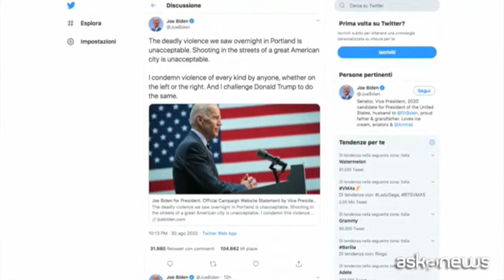Biden contro Trump dopo scontri a Portland: incoraggia violenza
Roma, 31 ago. (askanews) - Il candidato democratico alla Casa Bianca Joe Biden attacca il presidente Donald Trump e condanna gli scontri scatenati dalle tensioni razziali a Portland, negli Stati Uniti, che hanno portato all'uccisione un uomo. Secondo Biden il presidente Usa, "incoraggia in modo sconsiderato la violenza".
Nonostante la richiesta del governatore del Wisconsin a non andare, inoltre, Trump si recherà a Kenosha per incontrare le forze dell'ordine, dopo le proteste che hanno fatto seguito al ferimento di Jacob Blake, rimasto paralizzato dopo essere stato colpito da sette colpi d'arma da fuoco da un agente alle spalle, per motivi ancora da chiarire.
Il tema delle tensioni razziali e della brutalità della polizia, che Trump continua a sostenere anche via Tweet, con messaggi come "La violenza si ferma con la forza", accendono quindi la campagna elettorale.
Resta ancora da chiarire la dinamica dell'uccisione dell'uomo morto a Portland, durante gli scontri tra manifestanti del movimento Black Lives Matter e sostenitori di Trump. La città è teatro di proteste antirazziali da mesi, dopo l'omicidio di George Floyd. La polizia indaga. Un video diffuso sui social mostra una persona che cade terra e altre che si precipitano ad aiutarla. Secondo alcuni media Usa la vittima, un uomo bianco, sarebbe un manifestante di estrema destra.